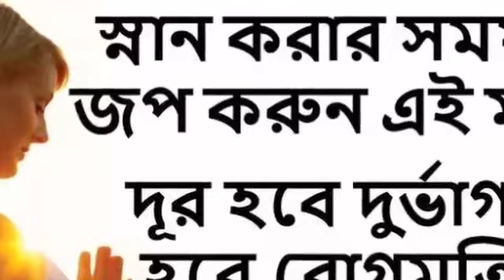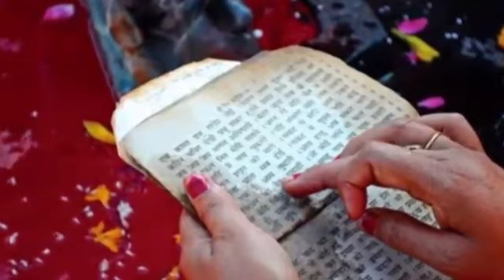স্নানের মন্ত্র।। জল শুদ্ধিকরণ মন্ত্র।। জল শুদ্ধির মন্ত্র।। स्नान मंत्र।। স্নান করার নিয়ম ও মন্ত্র।।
স্নানের মন্ত্র।। জল শুদ্ধিকরণ মন্ত্র।। জল শুদ্ধির মন্ত্র।। स्नान मंत्र।। স্নানের মন্ত্র।। জল শুদ্ধি করণের মন্ত্র।। জল শুদ্ধির মন্ত্র।।